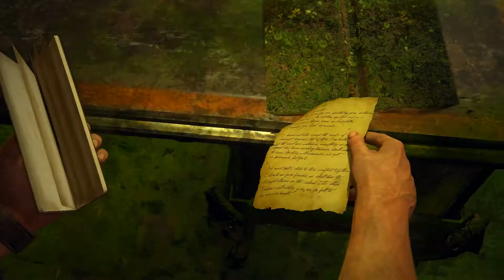UNCHARTED 4 #31 [HD/PS4] - Das letzte Abendmahl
►Release
2016

Nathan Drake, der als Nachfahre von Sir Francis Drake gilt, hat sich mittlerweile zur Ruhe gesetzt und verdient sein Geld bei einem Bergungsunternehmen. Wir sehen Nathan in seiner Kindheit im St. Francis Waisenhaus, mit hilfe seines älteren Bruders bricht er dort jedoch aus um nach dem Besitz ihrer verstorbenen Mutter Cassandra zu suchen. Vor 15 Jahren war Nathan zusammen mit seinem Bruder Sam und ihrem Freund Rafe in Panama um nach dem Schatz von Henry Avery zu suchen. Sie bestechen einen Wärter der ihnen dabei hilft. In einem alten Turm findet Natch ein Kreus des Heiligen Dismas, jedoch gibt das Kreuz keinerlei Hinweis auf den verbleib des Schatzes. Nach dem die 3 Vargas verschwiegen haben das sie doch etwas gefunden gerät die Situation außer Kontrolle. Rafe erschießt Vargas in seinem Büro und die 3 müssen fliehen. Während der Flucht wird Sam angeschossen und fällt von einem Dach, schweren Herzens flieht Nate zusammen mit Rafe, wohl wissend das sein Bruder den Sturz nicht überlebt haben kann. 15 Jahre später sitzt Nathan in seinem Büro und überrascht taucht sein Totgeglaubter Bruder Sam wieder auf. Mithilfe des Drogenbossen Hector Alcazar konnte er fliehen musste ihm jedoch Versprechen den Schatz von Henry Avery zu finden. Als reisen Nathan, der seine Frau Elena angelogen hat, Sam und Sullivan um die halbe Welt um weitere Hinweise zum Verbleib des Schatzes zu finden. Nate und Sam finden nach vielen Anstrengungen die Sagenumwobene Pirateneutopia Libertalia und Nathan erfährt das sein Bruder ihn über seine Flucht angelogen hat. In wirklichkeit holte Rafe Sam aus dem Gefängnis. Nach einem tiefen Sturz findet Elena Nathan und gemeinsam machen sie sich auf den Weg um Sam zu retten und erfahren so was wirklich mit den Piratenkapitänen geschehen ist. Alles deutet daraufhin das der Schatz von Henry Avery auf seinem Schiff ist und tatsächlich Nathan findet das Schiff, doch auch Sam und Rafe sind auf dem Schiff angekommen und so kommt es zum Showdown zwischen Rafe und Nate. Nathan kann seinen unter einem Holzbalken eingeklemmten Bruder retten und gemeinsam können sie fliehen.